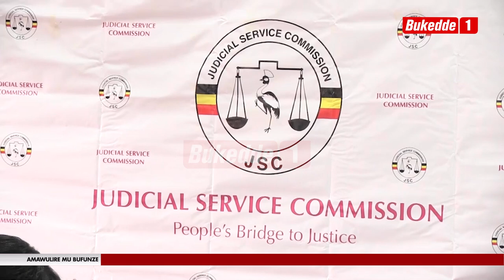Agabuutikidde OKUMALAWO OKWETUUMA KWEMISANGO ESSIGA EDDAMUZI LITONGOZZA KKOOTI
Omulamuzi Elizabeth Musoke alayiziddwa okutuula ku kakiiko ak’essiga eddamuzi aka Judicial service commission. Ssaabalamuzi Alphonse Owiny Dollo asinzidde wano n’awabula akakiiko akalonda abalamuzi okuzuula bakiraka abamanyi olulimi mu bifo gyebasindikibwa.

Aidah Nakazzi